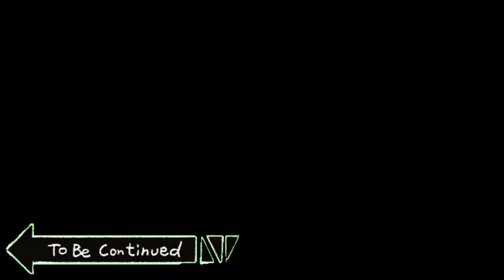WE CELEBRATE MY CIKTI AS BIRTHDAY VLOG PART7 🎉🎂 NPS PUNES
nps_punes_official

npspunes17

npspunes_sui